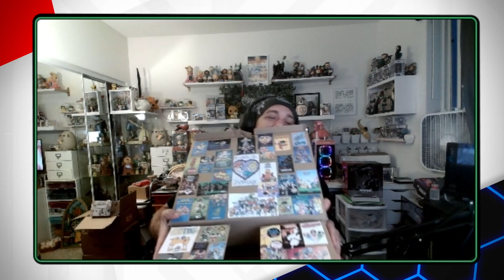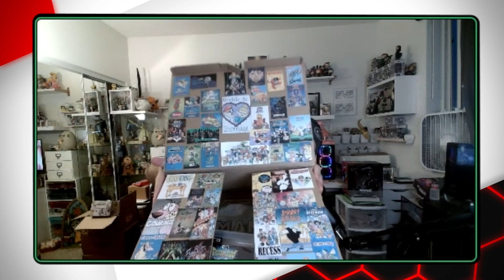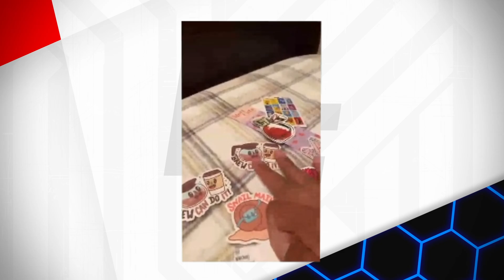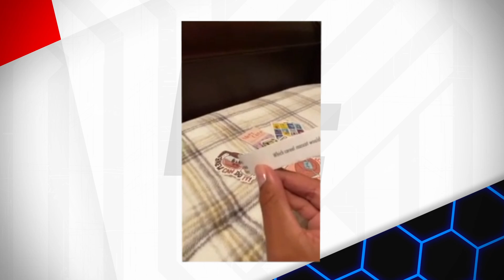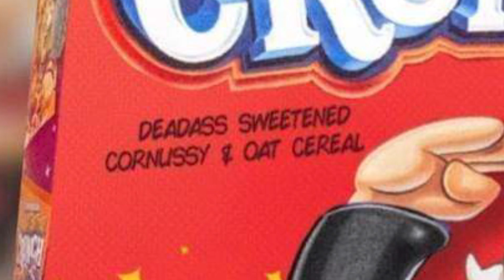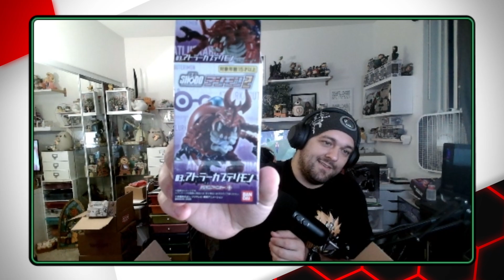TOY TALK MONTHLY: APRIL 2023 | More King-Ohger Toys & Toku Magazines!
TOY TALK MONTHLY is released on the 10th-12th of every month!